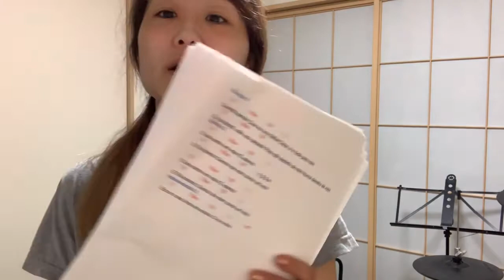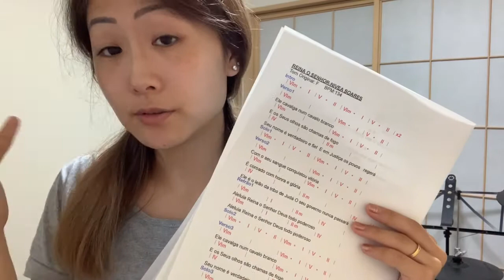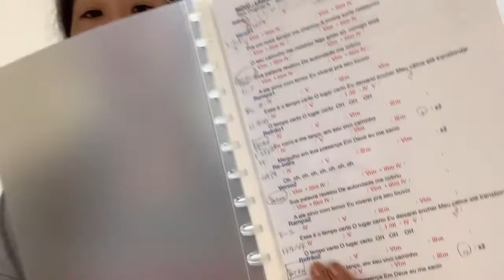DESABAFEI E ATÉ CHOREI |DAILY VLOG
Meu Instagram: @macadamiayumi